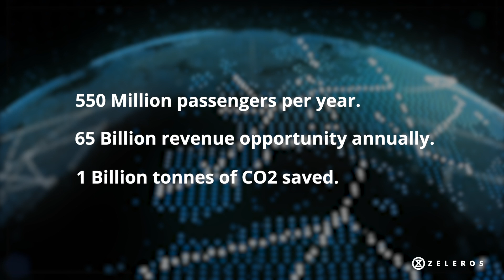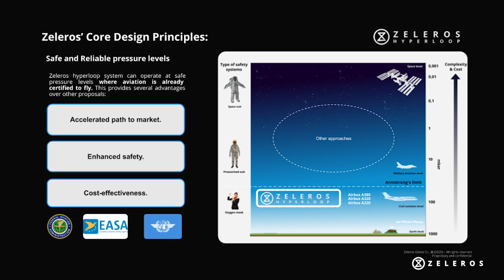Zeleros Hyperloop - European Shift2Rail Innovation Days - Welcome Speech by David Pistoni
Zeleros' vision on the future of transportation.
Hyperloop is a new mean of transportation that can move passenger and cargo from country to country in a matter of minutes at speeds of 1000 km/h.

Zeleros' hyperloop system is designed with scalability in mind, to unleash the full potential of speed and to reduce drastically infrastructure costs, achieving a system that can be implemented in long-distance routes with reduced  construction, operation and maintenance efforts.

Zeleros' team combines a powerful team with a network of key industry leaders and public entities with the objective to accelerate development of this disruptive system.

Join the development.
Welcome to the future of transportation.